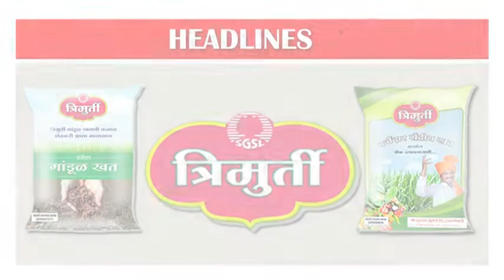महान कार्य न्यूज २१ एप्रिल २०१८, शनिवार ठळक बातम्या